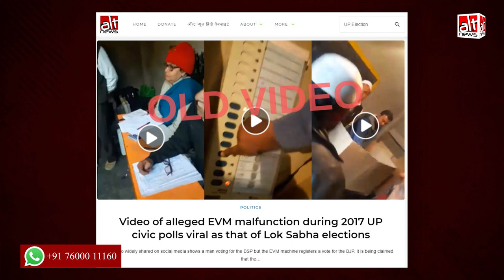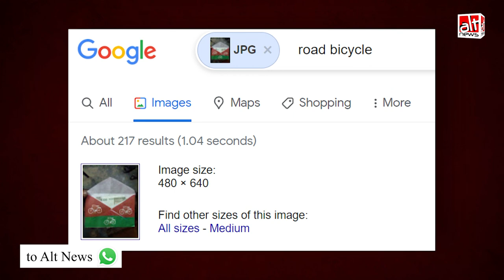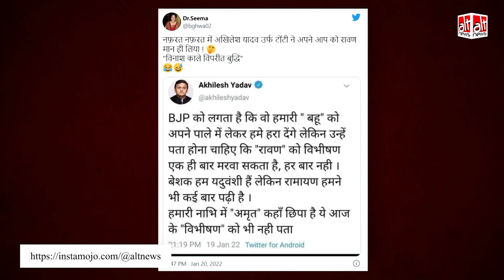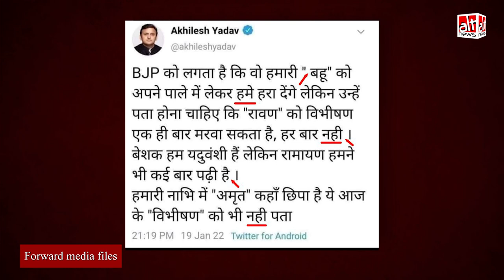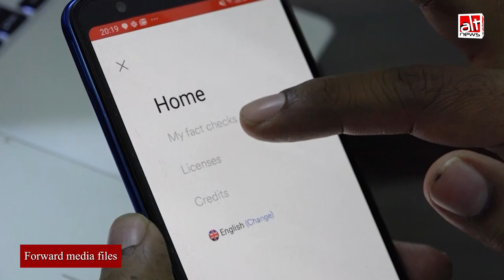UP Election के मद्देनज़र SP, Congress और BJP के बारे में फैल रहीं ग़लत जानकारियां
Misinformation is on the rise ahead of UP polls. Political parties and their supporters are sharing morphed images and fake tweets to target each other. In this video, we debunk three viral instances of misinformation.